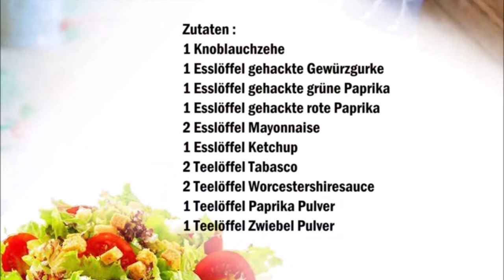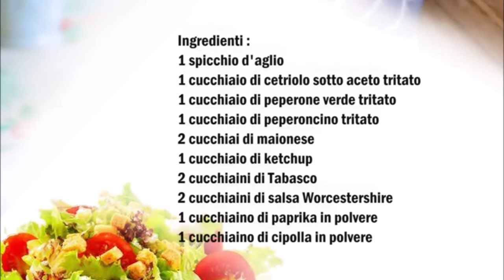Thousand Island Dressing / Salsa Thousand Island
Deutsch :
1 Knoblauchzehe
1 Esslöffel gehackte Gewürzgurke
1 Esslöffel gehackte grüne Paprika
1 Esslöffel gehackte rote Paprika
2 Esslöffel Mayonnaise
1 Esslöffel Ketchup
2 Teelöffel Tabasco
2 Teelöffel Worcestershiresauce
1 Teelöffel Paprika Pulver
1 Teelöffel Zwiebel Pulver

Knoblauch und das restlische Gemüse sehr klein hacken, danach mit den restlichen Zutaten gut vermischen.

Italiano :
1 spicchio d'aglio
1 cucchiaio di cetriolo sottaceto tritato
1 cucchiaio di peperone verde tritato
1 cucchiaio di peperoncino tritato
2 cucchiai di maionese
1 cucchiaio di ketchup
2 cucchiaini di Tabasco
2 cucchiaini di salsa Worcestershire
1 cucchiaino di paprika in polvere
1 cucchiaino di cipolla in polvere

Tritare molto finemente l'aglio e le restanti verdure, dopo di che mescolare bene con gli altri ingredienti.